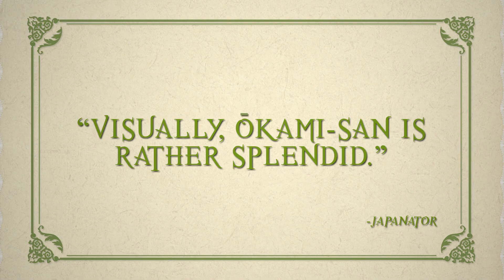Okami-san and Her Seven Companions (2010) TRAILER [HD]